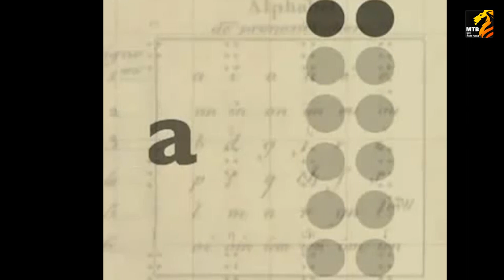जागतिक ब्रेल दिवस | What is World Braille Day? | January 4th | Louis Braille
वयाच्या तिसऱ्या वर्षातच एका अपघातात डोळे गमावल्याने लुई ब्रेल यांना अंधत्व आलं होतं. वयाच्या अवघ्या पंधराव्या वर्षातच त्यांनी जगास ब्रेल लिपी दिली.